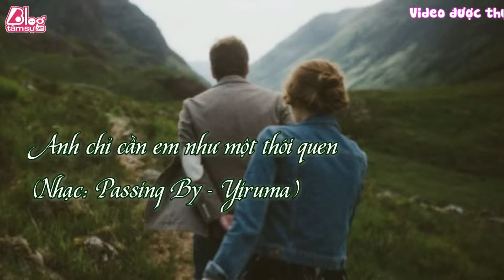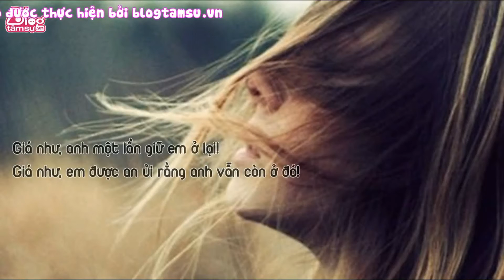Blog Tâm Sự : ANH CHỈ CẦN EM NHƯ MỘT THÓI QUEN - ‎Tinhyeu‬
ANH CHỈ CẦN EM NHƯ MỘT THÓI QUEN
Có những đêm dài thật dài, hàng mi khép hờ trong vô thức.
Nhưng tâm hồn thì chẳng thể chợp mắt tĩnh lăng lấy một vài phút giây.